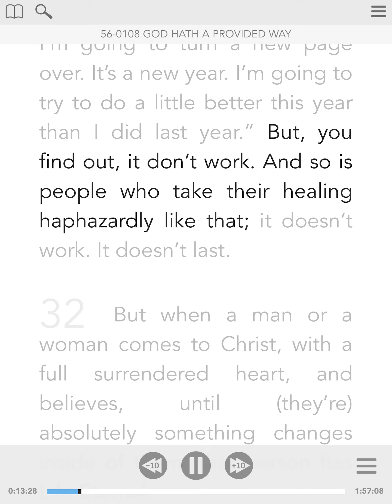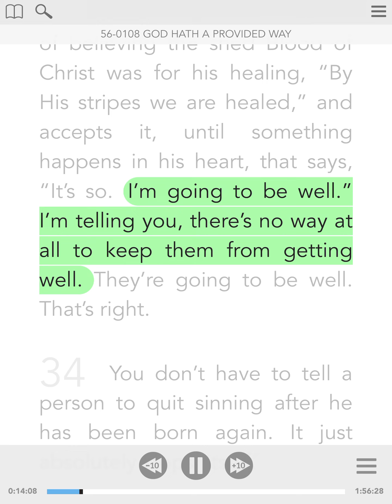From The Heart #1 - Healing Thoughts From The Sermon Of William Branham - Visual Read Along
30 This healing, you must have faith. It’s called faith healing. And this doctor said, “Well, there is such a thing as miracles.” He said, “And I’ve seen it, many times.” He was a noted surgeon. He said, “Many times…” He said, “Now, when you come to Blood-less cults, who say that some man does it, or—or something like Unitarians, and so forth,” said, “I simply wouldn’t put my hands on that. But,” said, “I do believe, and know, that the Blood of Jesus Christ is all-sufficient to heal any sickness.” See? Now, it comes through Christ. Healing comes from Christ, alone. And it all comes…If your conversion… 31 Now, I’ve seen people who pretended, say, “Well, now I’m going to turn a new page over. It’s a new year. I’m going to try to do a little better this year than I did last year.” But, you find out, it don’t work. And so is people who take their healing haphazardly like that; it doesn’t work. It doesn’t last. 32 But when a man or a woman comes to Christ, with a full surrendered heart, and believes, until (they’re) absolutely something changes inside of them, that person has Life Eternal. 33 And the same way it is by Divine healing. When a man comes to Christ, upon the basis of believing the shed Blood of Christ was for his healing, “By His stripes we are healed,” and accepts it, until something happens in his heart, that says, “It’s so. I’m going to be well.” I’m telling you, there’s no way at all to keep them from getting well. They’re going to be well. That’s right. 34 You don’t have to tell a person to quit sinning after he has been born again. It just absolutely stops, itself. 35 Well, the same thing it is, you don’t tell the people, “Now keep on holding on,” after they’re healed. They just…Something happens inside of them. And it’s not an outside in; it’s the inside out. It happens in here, first. You absolutely believe it. And then, from there out, it goes to work. 36 And, then, I’ve seen it happen so spontaneously, that caused outstanding miracles.
56-0108 - God Hath A Provided Way